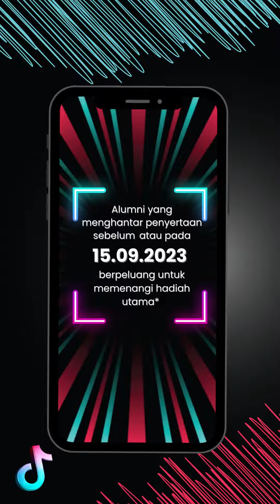Sertai Kempen ROJERPUNB dan berpeluang menangi hadiah-hadiah menarik dari PUNB!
Kempen ini terbuka kepada Alumni bagi Program JumPER/Siswazah Perantis PUNB bermula tahun 2009 sehingga kini.

BAGAIMANA UNTUK SERTAI?

Ikuti 3 LANGKAH MUDAH BERIKUT berikut:

1. Peserta perlu ‘Follow’ TikTok PERBADANAN USAHAWAN NASIONAL BERHAD di punbofficial.

2. Peserta perlu memuat naik video mempromosi produk/perkhidmatan yang diusahakan dengan ROJERPUNB dan tag TikTok punbofficial (Peserta WAJIB menyatakan anda adalah Alumni Program JumPER/Siswazah Perantis PUNB dalam video serta kapsyen).*
*Pastikan video dalam tetapan umum.

3.  Peserta WAJIB melengkapkan borang penyertaan di

Klik untuk terma dan syarat.